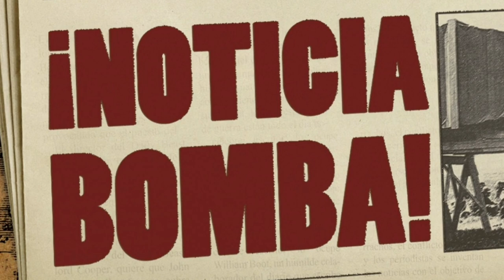¡HORROROSO LO QUE ACABA DE OCURRIR! ¡XAVI confirma esta TERRIBLE NOTICIA para EL CLÁSICO! ¡TRISTE!